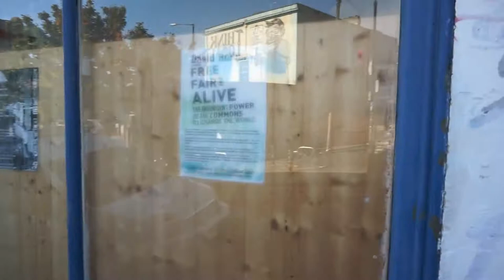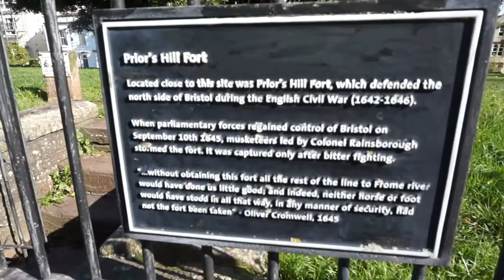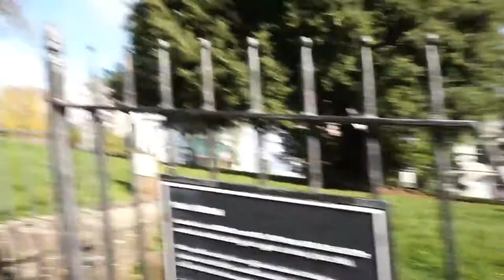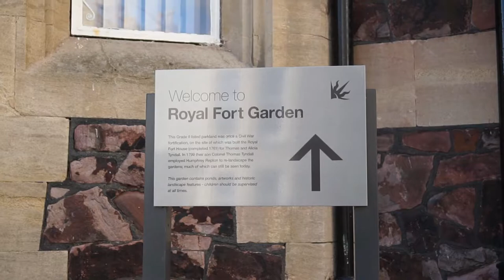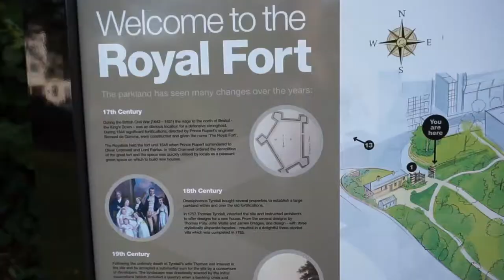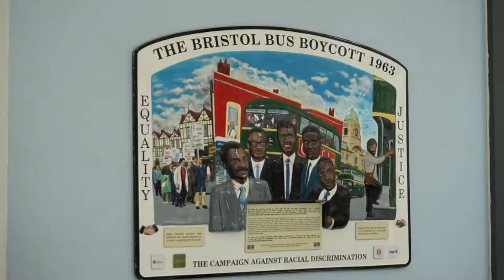Colonel Washington Breaches Bristol's Defences, July 1643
A little walk along the northern part of Bristol's 1643 defences, from Stokes Croft to Brandon Hill.